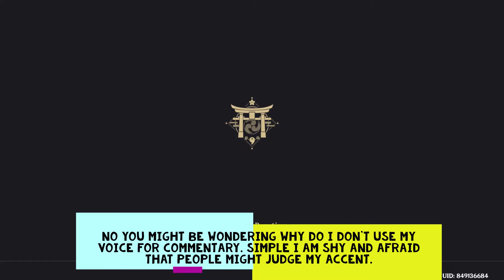Why I don't use my voice? Aiming for 400k on AR 45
I don't know if I can reach 1,000,000 Exp on AR 45 by Sumeru is released!
Seriously I am waiting for 3.0 for a long time. When will version 3.0 update come around.
I have been waiting for Sumeru since the middle of 2.4.
And there is a rumor of Golden Apple archipelago. I haven't played that event so I am wondering what this archipelago is about. I know it has to do with Klee but we'll see.